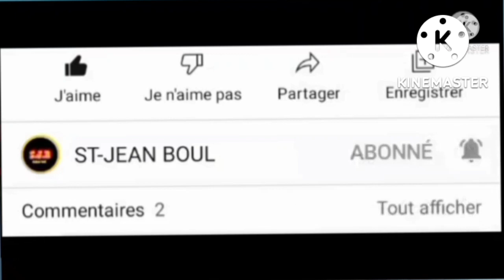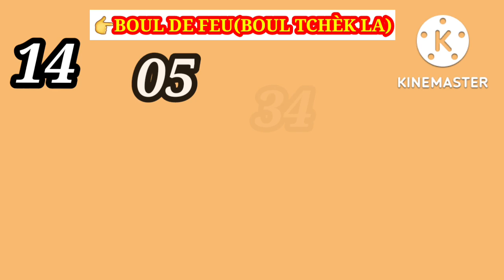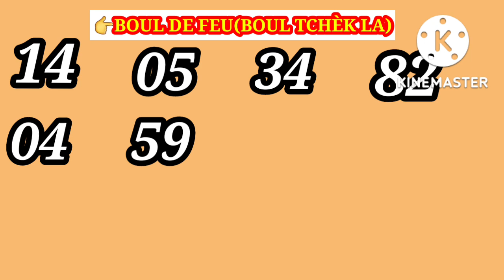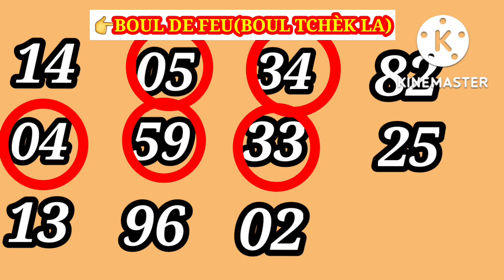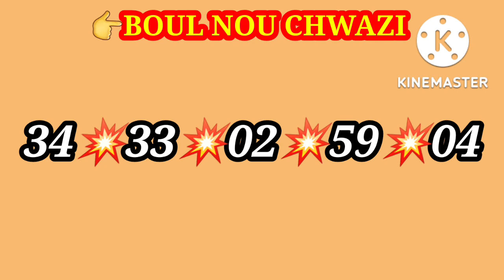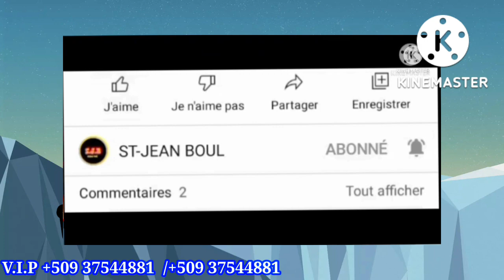2 Boul Cho Pou Tiraj Aswè A Le 13_Septembre_2022 🔥 Lotri New-York Florida 💥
boulchopoujodia aswe
tiraj florida en direct
peter vickker
tiraj florida
resultat florida en direct
peter vicker resultat florida
resultat florida
peter vicker resultat en direct
bolèt florida
boul cho pou jodia
peter vicker
boul cho
bon boul cho
gps lotto
bolet
5 second lotto
lenord lotto
lakay
loto
3 boul cho pou jodia
boul saint pou mwa fevrier 2022
lenord loto
model lotto
RL prodz
kesnel dorleans
matin débat
yonyon chef gang 400 mawozo
Tak 509
peter vicker
2boul cho
bon boul cho
gps lotto
2 boul cho pou aswè a
bolet
5 second lotto
2 boul ki rale boul
lenord lotto
2boul sen mwa fevriye
croix du jour
loto lakay
bolet pou jodia
2 boul cho pou jodia aswè
peter vicker
2boul rale boul
2boul saint mois fevrier
2boul cho
bon boul cho
gps lotto
2 boul cho pou aswè a
2 boul bolet
5 second lotto
lenord lotto
loto lakay
bolet pou jodia
2 boul cho pou jodia